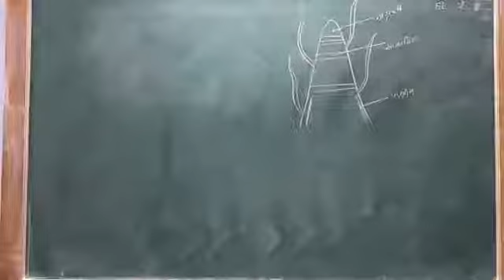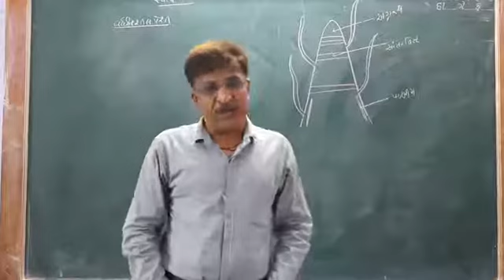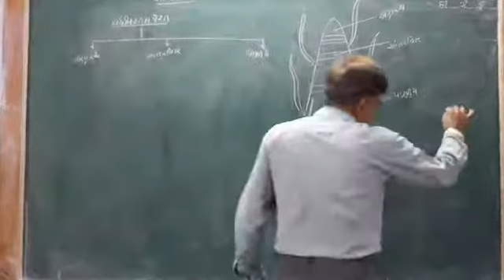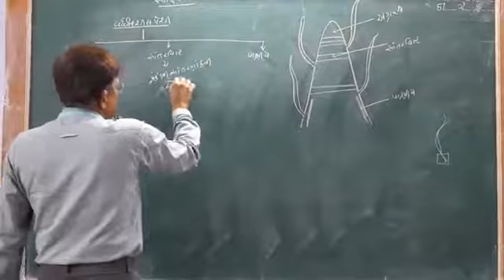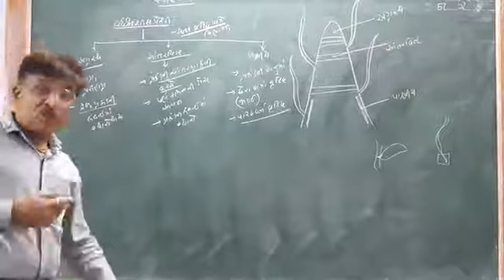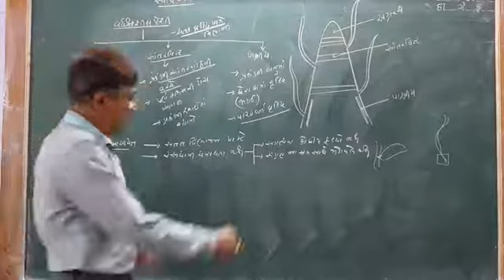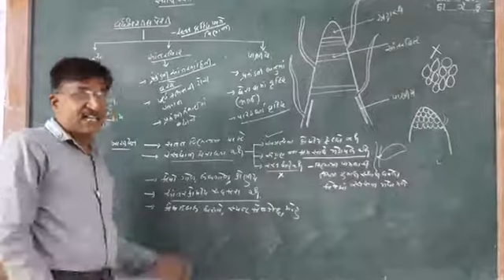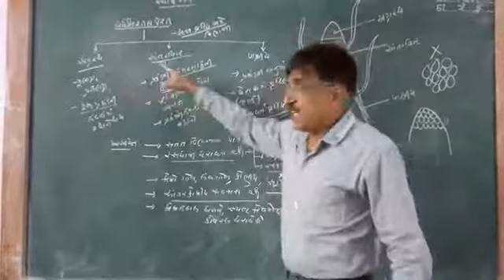STD 9 SCIENCE CHAP 6 PART 2